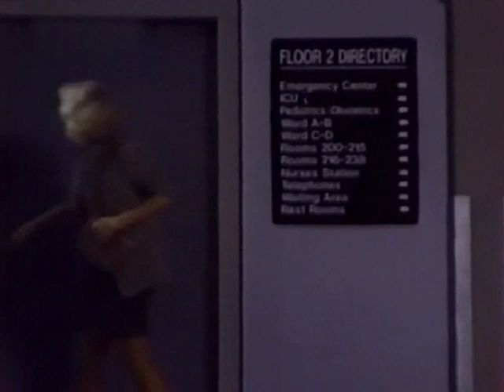Cruz & Eden's scene - Cruz's secret plan PART 7